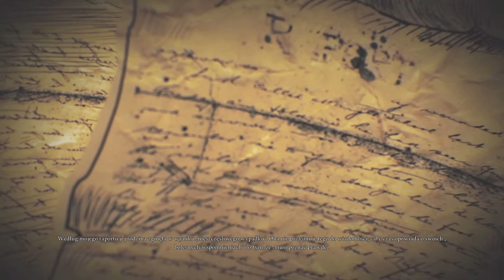Alice Madness Returns PL #11 Przedstawienie... 🐋🐳🐟